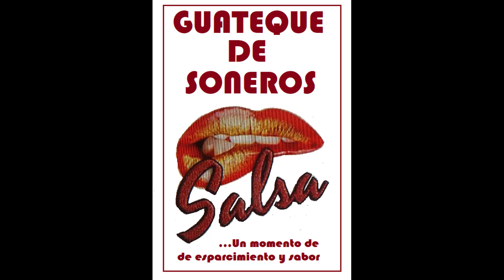Grupo La Llave de Ruben Toledo, Invitado Tony Molina Ya No Te Puedo Querer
3grupolallavederubentoledo

El contenido musical publicado en esta selección tiene como fin divulgar y promover nuestra cultura musical de los diferentes géneros que nos sirven de sano esparcimiento.
En este video difundimos música salsa, no somos los dueños del contenido musical e imágenes que aparecen en las publicaciones del canal, todos los derechos pertenecen a su propietario y autor.
Este canal, Latinos, vida, sabor y son no pretende infringir los derechos de autor, hacemos estas publicaciones con un fin único de entretenimiento y sin ánimo de lucro.